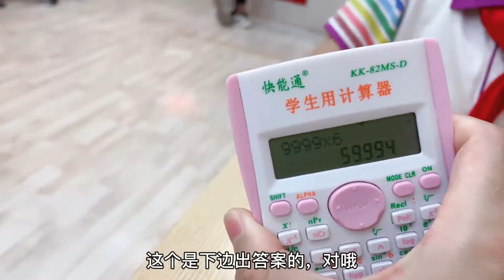姐姐给晨妤做糖饼，一起玩鱿鱼游戏，看看能成功吗？晨妤都紧张了【晨妤小美女】